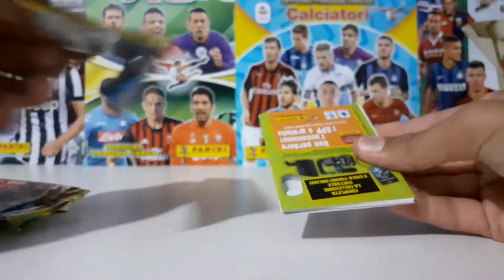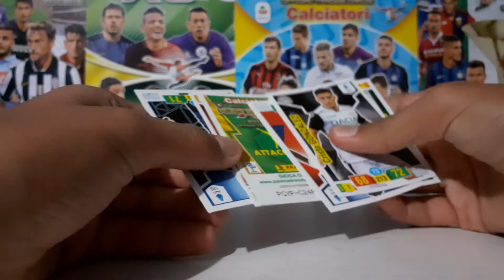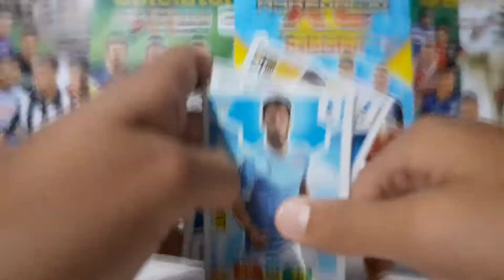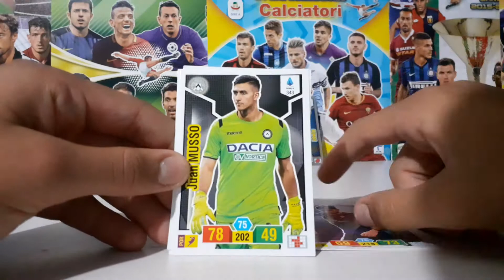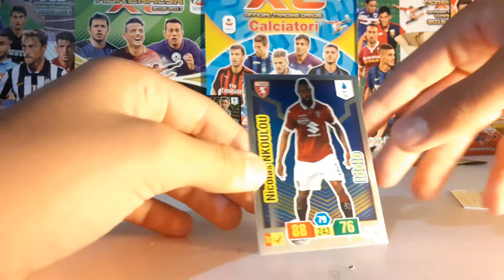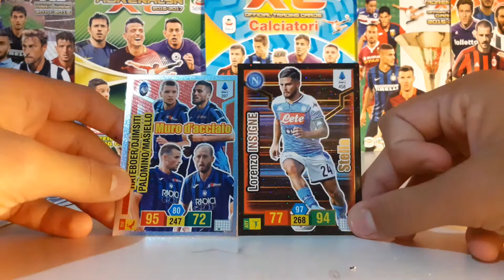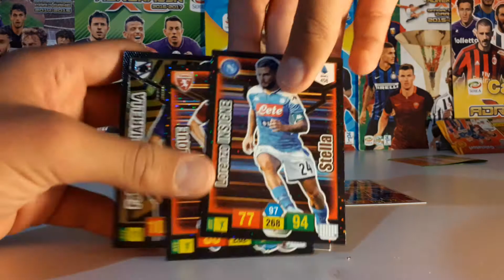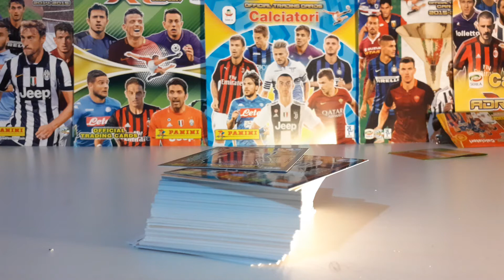TOP PLAYER!!!! APERTURA ADRENALYN XL 2019/2020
ADRENALYNXL É RAGAZZI VI RICORDO CHE IN 1 SETTIMANA AL RAGGIUNGIMENTO DI 60 LIKE CODICE DELLA TOP PLAYER